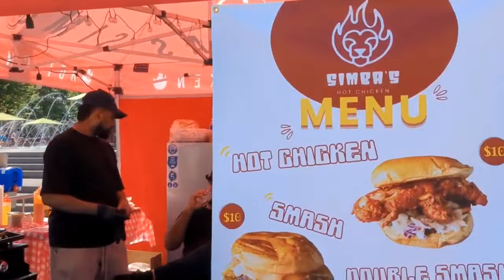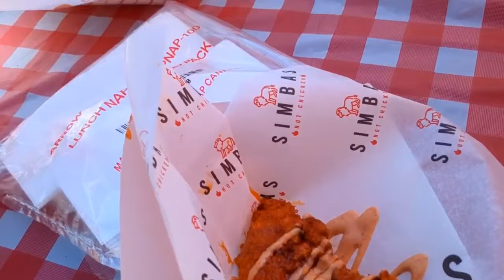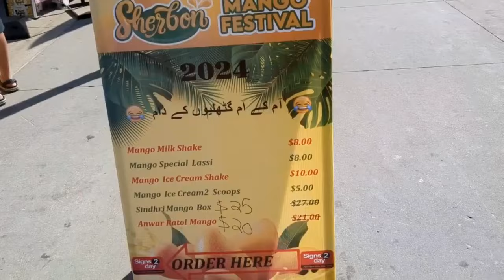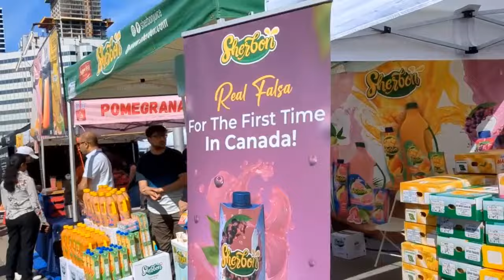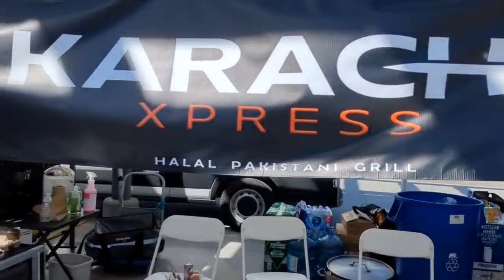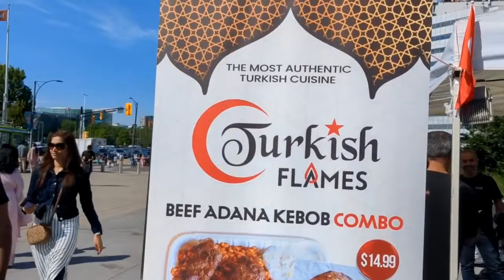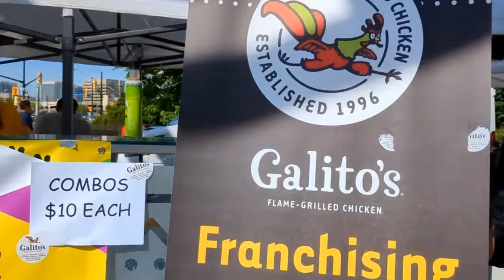Halal Food Festival Canada | Celebration Square Mississauga Canada | Eid In Canada | Life in Canada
Halal Food Festival in Canada | Celebration Square Mississauga Canada | Eid In Canada | Life in Canada | Muslims in Canada
کینیڈا مے عید کے دن حلال فوڈ فیسٹیول | مسلمانو کی عید کینیڈا مے

Hello Viewers, My Name is Shakeel , Welcome to my you Tube channel

About this video: In this video is about Mississauga Halal Food Festival (MHFF) is a celebration of halal food connecting a diverse variety of halal cuisines with fun and entertainment. Running successfully from past nine years, MHFF is one of the largest celebrations of the region and is attended by more than 20,000 attendees every year from various communities of the region.

The Canadian Road Runner